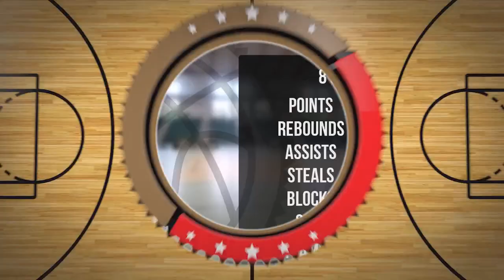Adam Brzustewicz Player Mixtape DC89 Junior Brodnica 2023